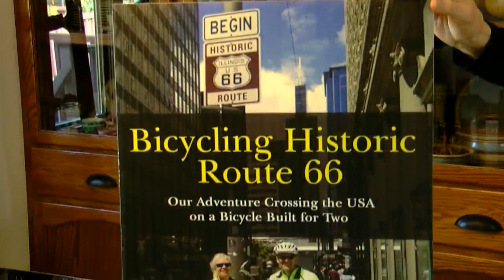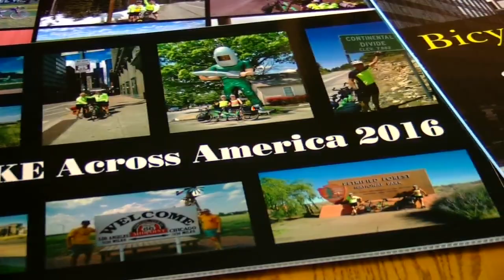Biking Route 66